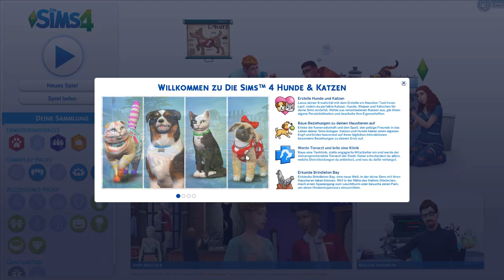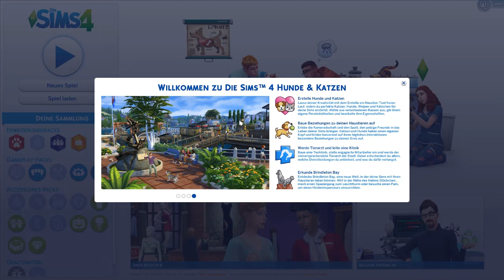HUNDE & KATZEN ★ 1: Friedhof der Kuscheltiere in Brindleton Bay ★ Let's Show DIE SIMS 4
Let's Show DIE SIMS 4 - HUNDE & KATZEN
Kommentiertes Gameplay von und mit Trin [2017]

Wenn dir das Video gefällt:
Kommentieren - Multiplizieren - Liken - Teilen

Ein Simulationsspiel aus dem Hause EA

Erstellen Sie verschiedene Hunde und Katzen, lassen Sie sie in die Häuser Ihrer Sims einziehen, um deren Leben für immer zu verändern, und kümmern Sie sich als Tierarzt um die Tiere der Nachbarschaft mit Die Sims 4 Hunde & Katzen. Mit dem leistungsstarken „Erstelle ein Tier“-Tool können Sie sich Ihre Hunde und Katzen individuell gestalten, indem Sie ihnen ein einzigartiges Aussehen, besonderes Verhalten und - zum allerersten Mal - ausdrucksstarke Kleidung verpassen. Die wundervollen, lebenslangen Begleiter werden das Leben Ihrer Sims auf neue und besondere Weise verändern. Behandeln Sie als Tierarzt kranke Tiere und führen Sie Ihre eigene Klinik in einer wunderschönen Küstenwelt, in der es eine Menge für Ihre Sims und ihre Tiere zu entdecken gibt.